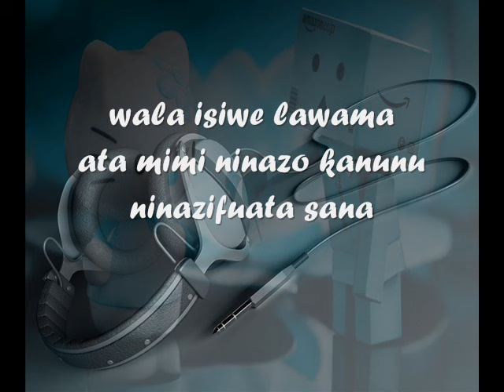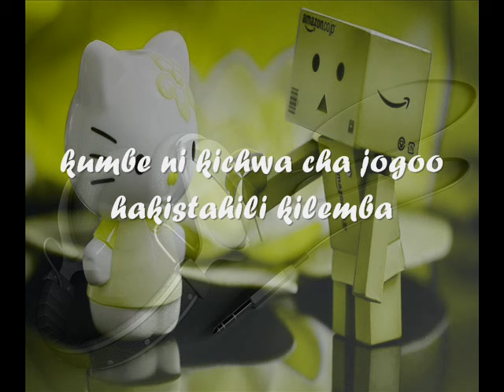CHANDA CHEMA LYRICS BY JOVIAL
lyrics uploaded by kali perfect song done by jovial